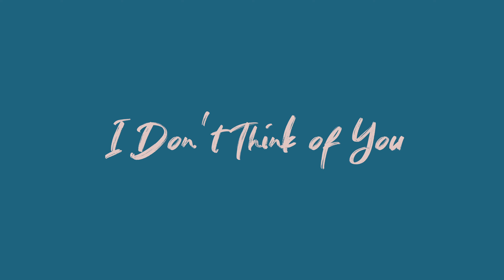I Don't Think Of You - Strawberry Cassette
In 2020 I started wondering what would I do if I could only make one more project in my life; if I pooled all my resources, money, and energy into one project, what would I create? What would come out of it?

In the spring of 2021 that bucket list project came to fruition as a bunch of friends and I ran off to the desert to make a little film for a song that means quite a bit to me. This song has been “the one” for me for a long time, something thats personal magnitude I could feel immediately. I'm so tremendously excited for it to be yours now.

Written & Directed by : Trae White
Edited by : Nolan Valerio
Director of Photography : Kenji Bennett
Production Design by : Al-e McWhorter
Produced by : Kelli Rice
Colored by : Kenji Bennet
Lighting by : Ryan Bradford
First AC : Markus Clipper
Acting by : Kevin Phan, Jack Mason-Brase